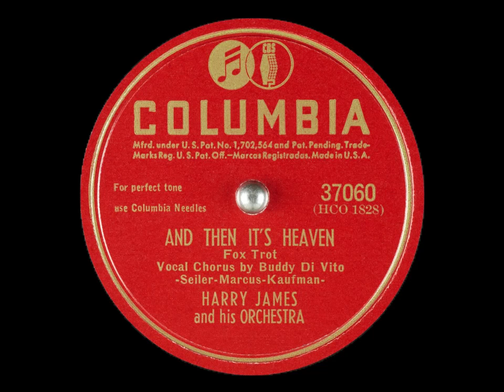And Then It’s Heaven – Harry James and Buddy DiVito, 1946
And Then It’s Heaven – Harry James and His Orchestra
Recorded May 22, 1946 in Hollywood, California
Released on Columbia 37060 (U.S.), DF 3154 (France), D.C. 376 (Netherlands), Parlophone R 3020 (UK), and V-Disc 715. Reissued on Joyce 6026 and Classics 1313.

Written by Eddie Seiler, Sol Marcus, and Alvin Kaufman
Vocals – Anthony “Buddy” DiVito
Trumpet – Irwin “Red” Berken, Jimmy Campbell, James Grimes, Jimmy Salko
Trombone – Dalton Rizzotto, Charlie “Chuck” Preble, Dick Noel
Valve Trombone – Juan Tizol
Alto Saxophone, Clarinet – Willie Smith, Eddie Rosa
Tenor Saxophone – Corky Corcoran
Tenor Saxophone, Baritone Saxophone – George Davis, Stuart Bruner
Violin – Nicholas “Nick” Pisani, Bob Bein, Alex “Al” Beller, John De Voogdt, Jack Gootkin, Harry Jawarski, Gerald Joyce, Ernest Karpati, Jerome Reisler, Mischa “Mike” Russell
Viola – David “Dave” Amsterdam, Leonard Atkins, Alexander “Al” Neiman, Sam Freed
Cello – Elias “Al” Friede, Cy Bernard
Piano – Arnold Ross
Guitar – Hayden Causey
Bass – Ed Mihelich
Drums – Lou Fromm